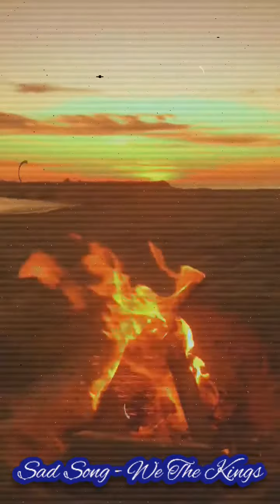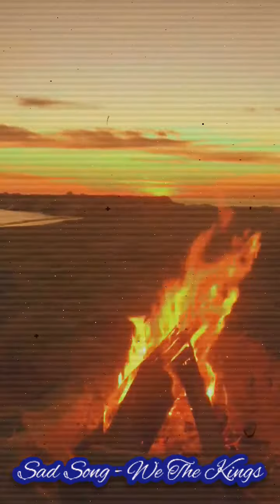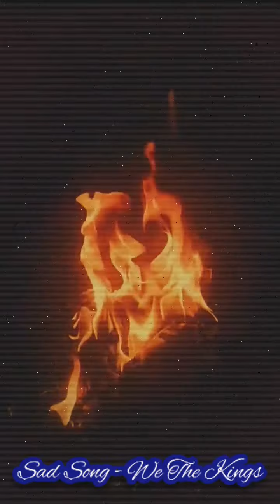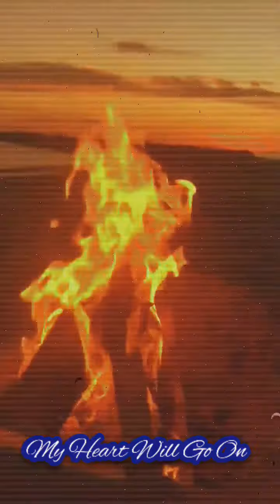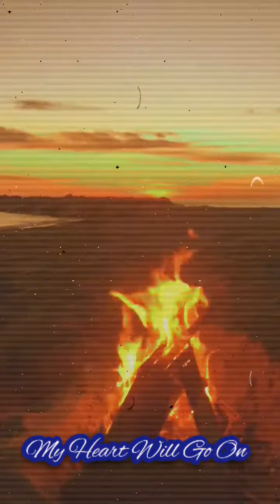Top 5 Instrumental Harp Music | Exceptional Songs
Exceptional Songs

Top 5 Instrumental Harp Music

°Beautiful In White - Westlife
°Love Yourself - Justin Bieber
°Despacito
°My Heart Will Go On - Celine Dion
°Sad Song - We The Kings